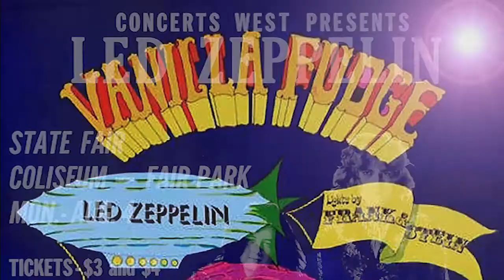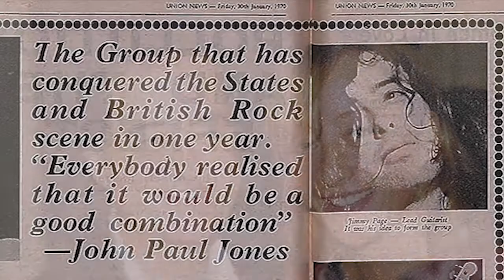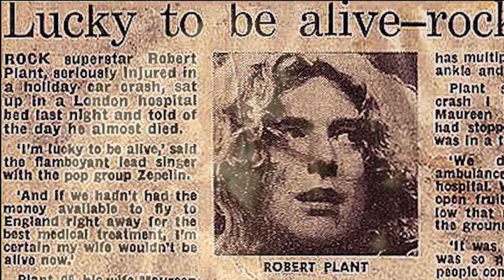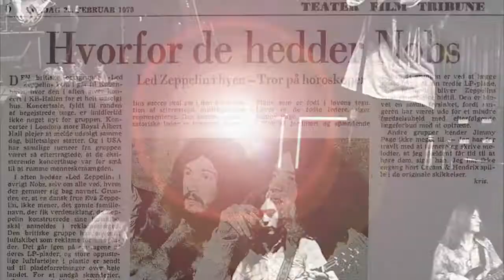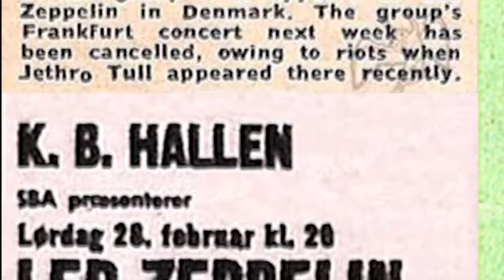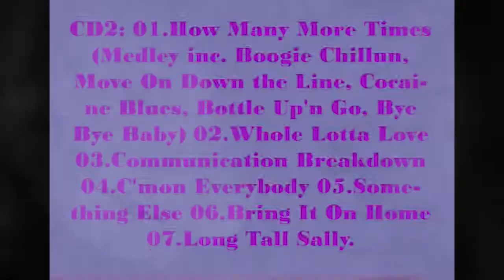Led Zeppelin - "The Nobs por una noche". (English Subs)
Allá por 1970, Led Zeppelin tuvo que salir bruscamente a cambiarse de traje. El Zeppelin se vistió como "The Nobs", aquí la historia de aquellos sucesos, y algunos datos más...

MiCultoalRock es un sitio de información sobre Rock, en el cual no existen límites en lo musical, solamente "caminos que se cruzan". Me encontras en Facebook, Instagram y en la red del pajarito también :

Hernán Maroni.